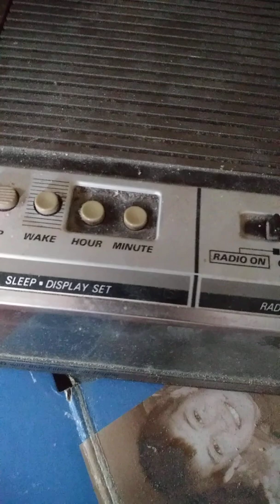2 15 th 2020 saturday 10 0 9 am est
Saturday morning fun morning low temp 7 felt like 5 below zero temp now 20 this is me and im being my self and remember be be yourself enjoy your day Saturday print time 10 38 am est the music is from west michagin radio wlav wfgr enjoy 😃 🐻  hi rp